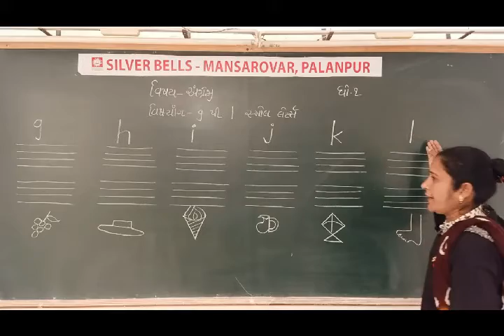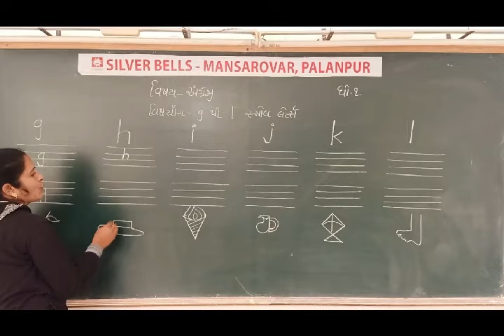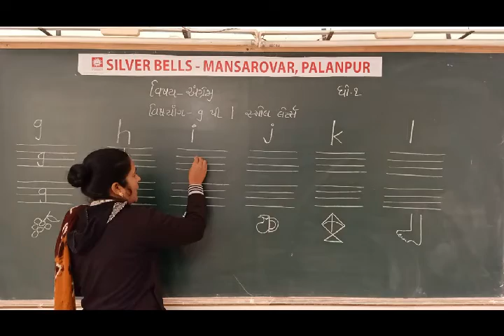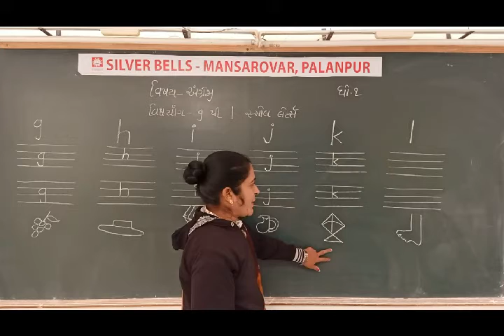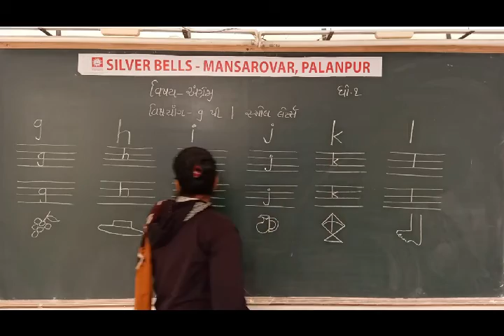ધોરણ-1 (અંગ્રેજી) [ સ્મોલ લેટર્સ g થી l (ભાગ- 2)]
[ સ્મોલ  લેટર્સ g થી l (ભાગ- 2)]